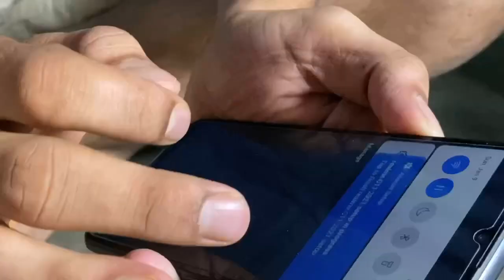Surprise అమ్మ చాలా ఎమోషనల్ అయ్యింది 😭ఎప్పటినుంచో అనుకుంటున్న🤷‍♀️ ఇప్పటికి కుదిరింది♥️